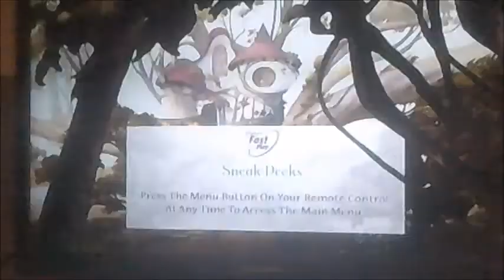DVD Closing to Enchanted UK DVD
This is the DVD Closing to Enchanted UK DVD!